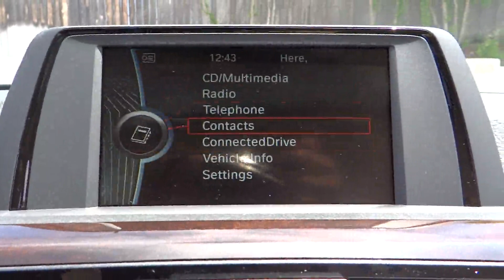2014 BMW 3 Series San Diego Oceanside Vista Escondido Encinitas 103525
2014 BMW 3 Series
2014 BMW 3 Series 328i - Stock#: 103525 - VIN#: WBA3C1C54EK116764